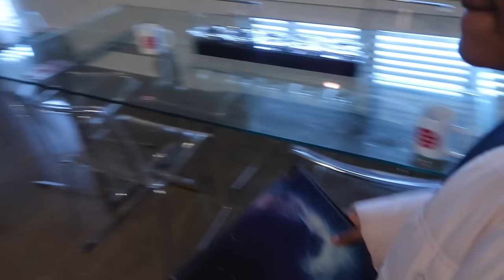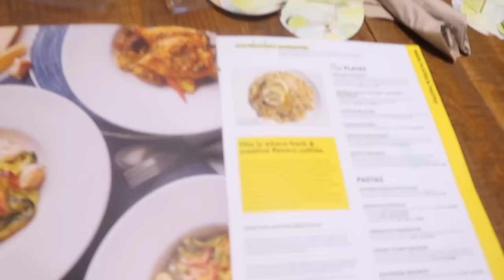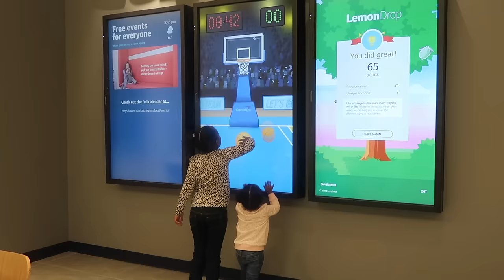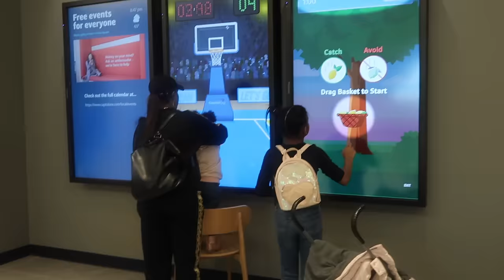BEING A SINGLE MOM WITH TWO KIDS & A TODDLER FOR A DAY | Ellarie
Here is what life it like when I have my niece, my daughter and her sister at the same time!